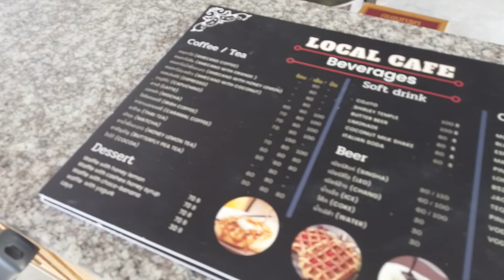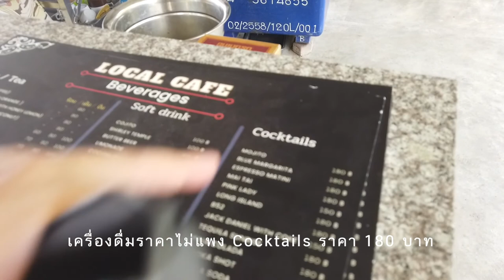คาเฟ่ลับ เกาะล้าน - วิวหลักล้าน ลมเย็นสบายทั้งปี พื้นเพคาเฟ่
คลิปนี้มารีวิวคาเฟ่แห่งใหม่ที่เกาะล้าน เรียกได้ว่าเป็นคาเฟ่ลับได้เลยในตอนนี้ เพราะเพิ่งเปิดตัวได้ไม่ถึง 4 เดือน เป็นคาเฟ่ที่วิวหลักล้านจริงๆ โดยปกติเรามักจะชอบไปนั่งคาเฟ่ริมทะเลกัน แต่ไอทะเลมันก็ร้อน แต่คาเฟ่แห่งนี้อยู่บนเขา มุมสูง วิวสวยกำลังดี และที่สำคัญเจ้าของร้านรับประกันว่าลมเย็นทั้งปี ต่อให้มาหน้าร้อนก็ลมโกรกเย็นสบาย และยังมีต้นไม้ร่มรื่น เอาเป็ฯว่าใครมาเกาะล้านแล้วร้อน ผมแนะนำเลยครับมาคาเฟ่แห่งนี้ นั่งได้ยาวๆทั้งวันทั้งคืนแบบเพลินๆกันเลยทีเดียว